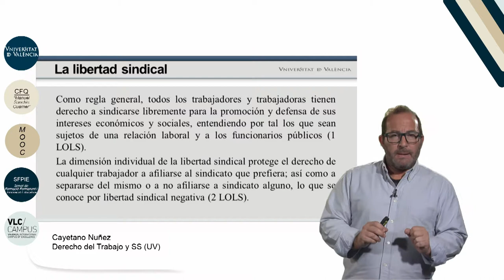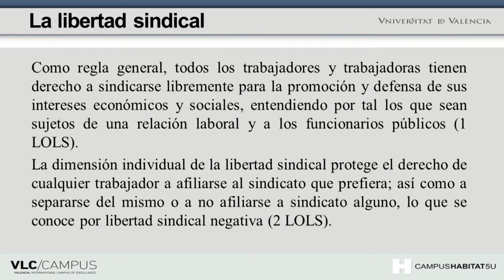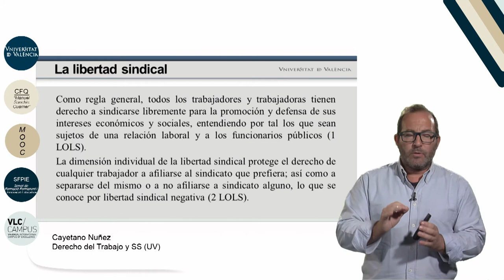1.2. La libertad sindical